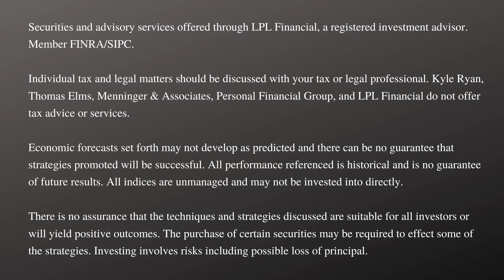Financial Skills to Master Early - Episode 17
In this week’s episode, Thomas and Kyle discuss four financial skills that they believe are crucial for anyone to master. The sooner one can master these skills, the sooner their pathway to financial independence can begin.

Securities and Investment Advice offered through LPL Financial, member FINRA/SIPC. For hyperlinks to FINRA and SIPC, please refer to Links section. Personal Financial Group and Menninger & Associates are separate entities from LPL Financial. Third party posts found on this profile do not reflect the views of LPL Financial and have not been reviewed by LPL Financial as to accuracy or completeness. The financial professionals associated with LPL Financial may discuss and/or transact business only with residents of the states in which they are properly registered or licensed. No offers may be made or accepted from any resident of any other state.